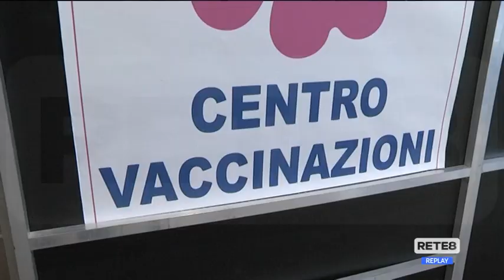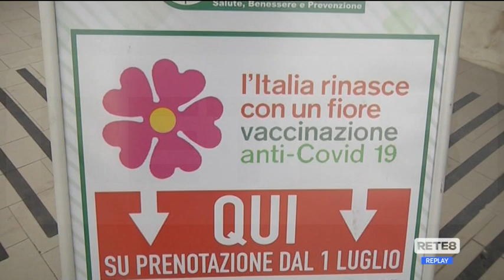Covid Abruzzo - I centri vaccinali aperti a luglio